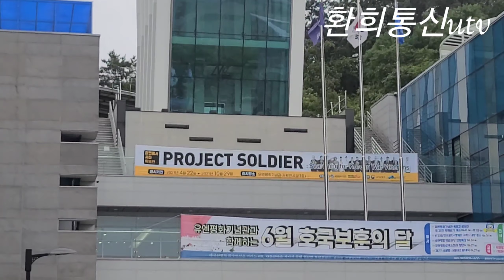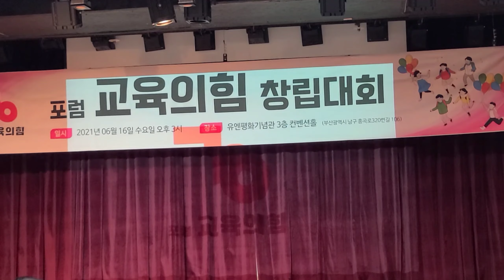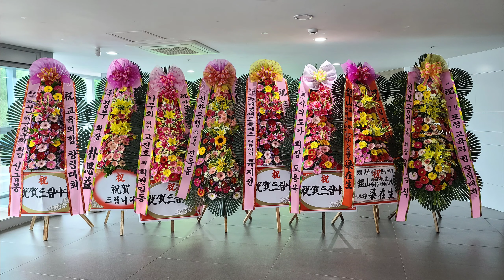[포럼 교육의힘] (창립대회) 유엔평화기념관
포럼 교육의 힘
(창립대회)

많은 고견과 성원이 필요합니다.
바쁜 일상 중에 소중한 시간 내어주셔서
함께 성장 할수 있도록 자리를 빛내주시기 바랍니다.

▪️장소
유엔평화기념관 3층 컨벤션홀
(부산광역시 남구 홍곡로320번길 106)
▪️일시
2021년 06월 16일 수요일 오후 3시
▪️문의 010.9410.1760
[포럼 사무실 주소]
 삼정그린코아 더시티 3층  부전역 5번출구
(부산광역시 부산진구 중앙대로 797)
▪️코로나19로 인해 입장시 발열체크 및 소독을 실시하고 있습니다.
이상이 있을시에는 입장이 불가함을 미리 알려 드립니다.
 ▪️코로나19 확산 방지를 위해 동시간대 이용 인원을 99명 제한중입니다.
부득이하게 본인 외 방문은 삼가하여 주시기 바랍니다.

김석조 이사장  인사말

포럼 교육의 힘 창립대회 방문을 진심으로 환영합니다.

공사다망하심에도 불구하고, 내외귀빈께서 오늘 교육의힘 포럼 창립대회에
자리를 빛내주셔서 진심으로 감사의 인사를 드립니다.

스스로 꿈꿀 수 있도록 아이들을 가르치는 선생님,
아이들의 꿈을 격려하고 지지해주는 부모님,
아이들의 꿈을 사랑으로 지켜봐 주는 동네 어른들,
그 꿈을 펼칠 수 있는 드넓은 학교가 있을 때,
비로소 우리 아이들은 각자의 꿈을 향해 한발 한발 나아갈 수 있습니다.

저희 포럼 교육의 힘은, 이러한 아이들의 꿈과 미래에 미약하나마 보탬이 되고자 합니다.
편견 없이 바라봐주시고 격려해주시길 간곡하게 부탁드립니다.
다시 한번 포럼 교육의 힘 창립대회를 빛내주시고, 큰 격려와 성원을 주신
내외귀빈 모든 분께 진심으로 감사의 말씀 드립니다.